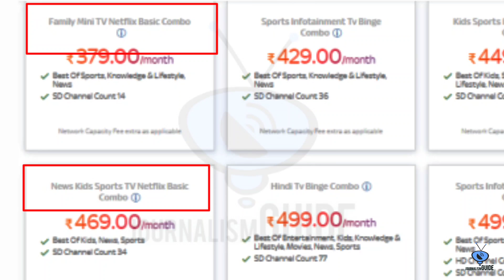Tata Sky Launching Netflix App on Tata Sky Binge Plus Set Top box 🔥 | Tata Play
Namaskar Dosto,

Aaj hum aapko batayenge ki Tata Sky Binge Plus mein aapke liye Netflix app jald launch hone ja raha hai. iski puri jankari ke liye video ko pura jarur dekhe.

Dhanyawad.